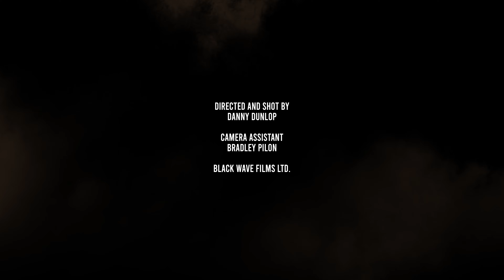"A Little Illumination" - THE PHANTOM OF THE OPERA (High School Project) - Teaser Trailer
Are you ready for a little illumination?

From September 19 through October 7, one of the Grand Theatre's largest High School Project companies comes together to stage Andrew Lloyd Webber’s THE PHANTOM OF THE OPERA – like you have never seen before. Candles will blaze, chandeliers will fall, and unforgettable theatre memories will be made. Will you be there?

Be a part of history. Get your tickets to the 25th Anniversary High School Project today

This momentous production would not be possible without the generous support of our incredible sponsors: BMO, Western Fair District, Provincial Glass & Mirror Ltd., Thames Valley District School Board, London District Catholic School Board, Westminster College Foundation.

Video by: Danny Dunlop